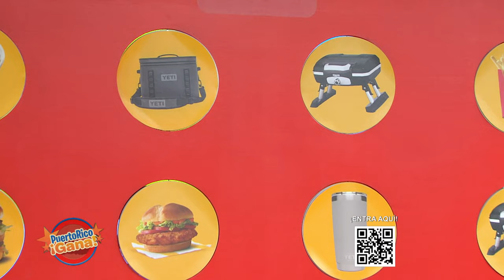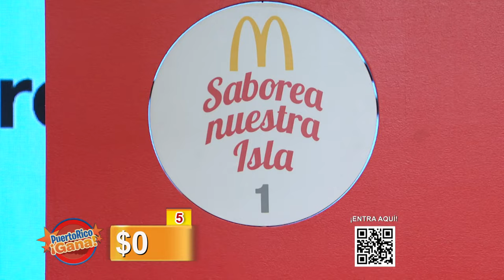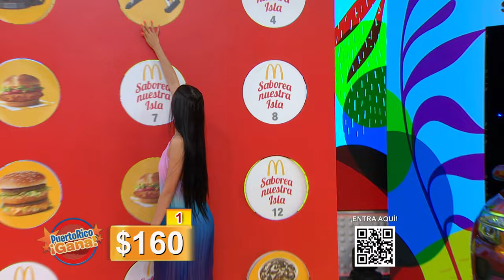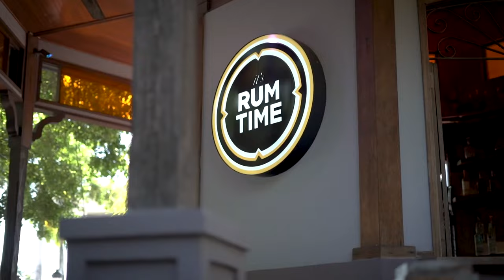02 PR GANA AGO 16 2021